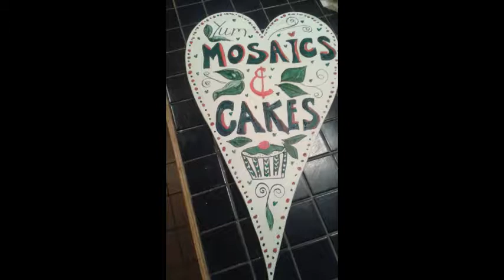Teaching Show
My art teaching work